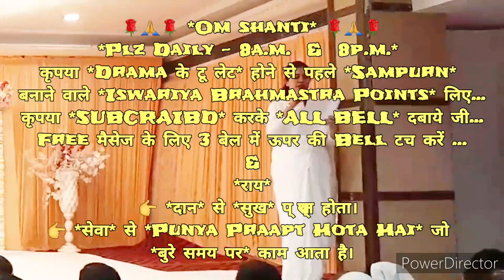नई माया के आगमन का 🤔प्रभाव😲 उससे बचाव के तरीके (विधि)...